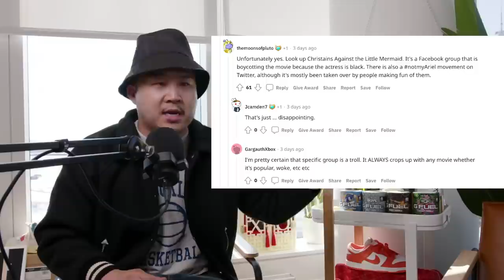The REAL Issue With The Little Mermaid 2023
Diversity is happening. How should people deal with it?

Follow us for more personal content!
▸ Joint
CAMERA //
EDITOR //